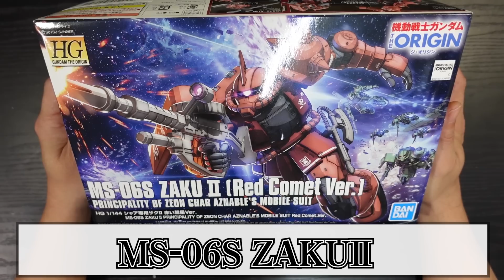FUJIWARA原西さんからの依頼！せーまる”ザクⅡ”を作る！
【吉本プラモデル部初の書籍が発売中！】